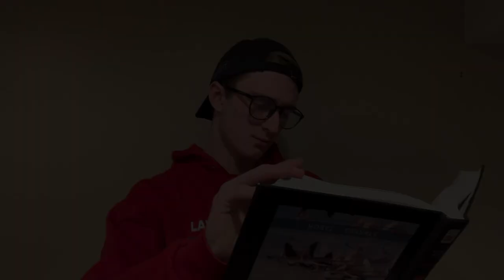Broadway Cabaret - Virtually Valentine's, From The Lawrenceville School, 2021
The Allegro Council invites you to a an evening of Cabaret, featuring: Ashley Gelber '21, Idaya Chambers '21, Amelia Roselli '21, Naa Kwama Ankrah '23, Kajal Dongre '22, Jessica Li, Kate Dillard '22, Delaney Musgrave '22, Gabby Medina '21, Eleni Lefakis '21, Anjali Kumar '21. Hosted by Zack Finacchio '21.

Performed Virtually on February 12th 2021. With special thanks to Robert Palmer, Keith Roeckle, Aaron Cafaro along with Collette Burns and the members of Lawrenceville’s Allegro Council. And of course to the vocal instructors teachers in Lawrenceville’s Private Instruction Program, and to Patrick Fink. Thank you everyone for your time and effort to organizing our performance.